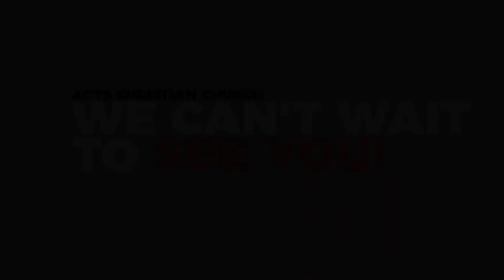Resist the Devil | Part 2 | Apostolic Leader, Peter de Fin